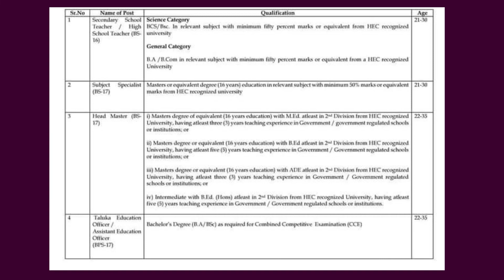SST BPS-16 | Head Master | Subject Specialist | Taluka Education Officer | Full Details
In this video we have informed about latest jobs in Sindh.  We provide complete details about Total number of vacant Positions , required qualification and minimum and maximum age required for all jobs.